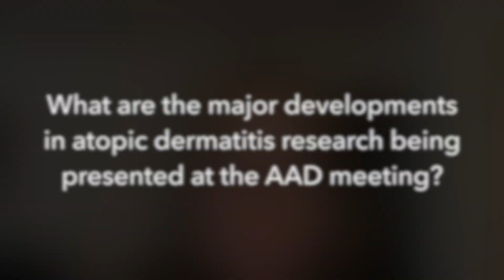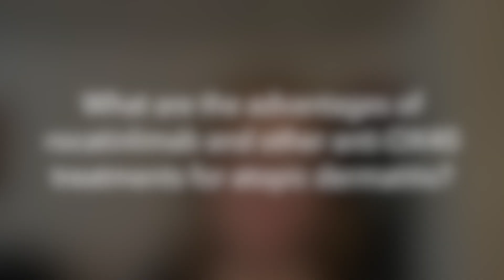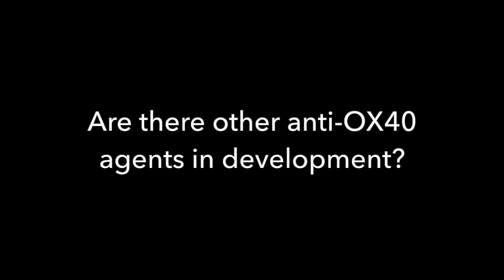Emma Guttman-Yassky of Icahn School of Medicine Talks Developments in Atopic Dermatitis Treatment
Emma Guttman-Yassky, M.D., Ph.D. of Icahn School of Medicine at Mount Sinai, New York discussed developments in atopic dermatitis treatment, more specifically with therapies like rocatinlimab and other anti-OX4 agents today at the annual American Academy of Dermatology meeting in New Orleans.